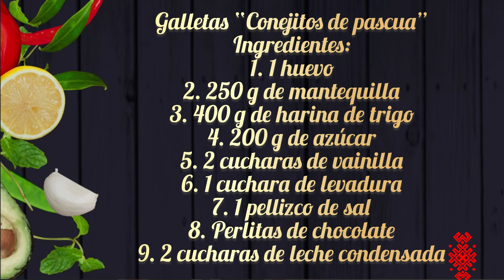galletas "Conejitos de pascua "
Ingredientes (Рецепт на русском в комментариях)
🥚1 huevo;
🥄2 cucharadas de azúcar de vainilla;
🥄1 cucharada de levadura en polvo;
🧂1 pizca de sal;
🍪gotas de chocolate;
🥄2 cucharadas de leche condensada.
⏰Cocinando
Agregue azúcar, azúcar de vainilla, una pizca de sal y un huevo a la mantequilla a temperatura ambiente.
Mezclar todo hasta obtener una consistencia cremosa.
Incorporar poco a poco la harina mezclada con el polvo de hornear.
Forma dos bolas con la masa.
Toma una de las bolas y extiéndela.
Forme galletas usando cortadores de galletas.
Coloque las galletas en una bandeja para hornear y dele a cada conejito un ojo con gotas de chocolate.
Hornear durante 15 minutos a 200 grados.
Cepille cada galleta con leche condensada.
¡Buen provecho!